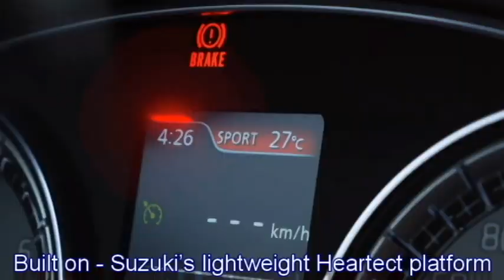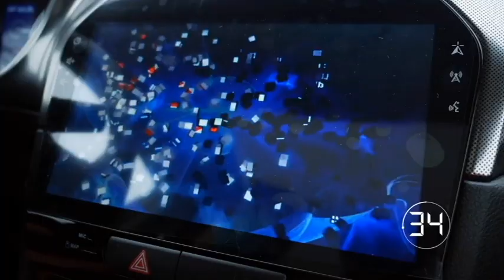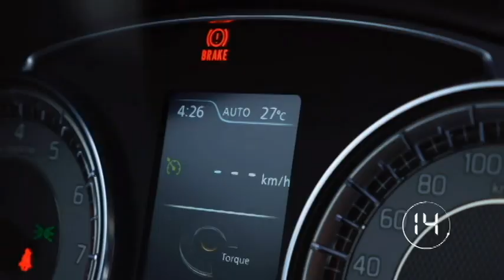Next Gen. Maruti Suzuki VITARA BREEZA 2021-22 - Full Details